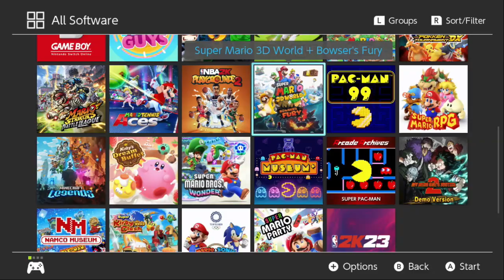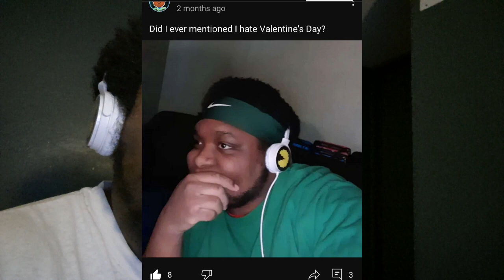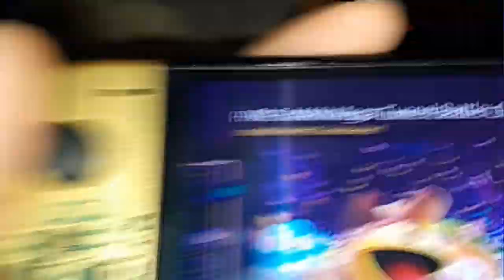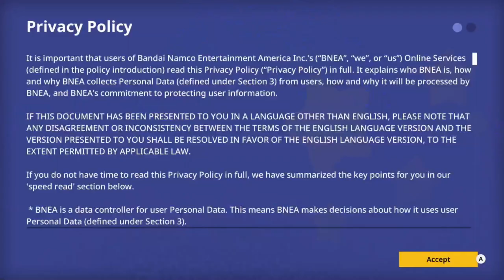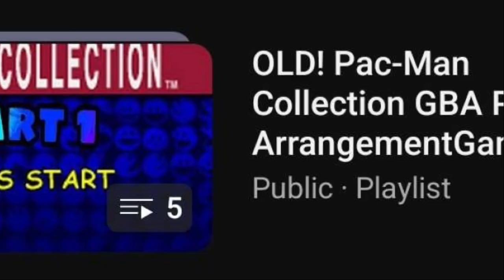A True Pac-Man Battle Royale! - (NEW) PAC-MAN Mega Tunnel Battle: Chomp Champs GAMEPLAY!!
So for a lot of you who didn't know today, May 9th is the release date of the brand new battle royale game PAC-MAN Mega Tunnel Battle: Chomp Champs here you'll see my first opinions and impressions as I play this new game for the first time ever this is a complete blind gameplay of PAC-MAN Mega Tunnel Battle: Chomp Champs as I mentioned in the video I also play through different mazes online bodying other players Pac-Man's left and right still trying to get used to the controls and aspects of PAC-MAN Mega Tunnel Battle: Chomp Champs like item holding which I did figure out casually off camera afterward, I'd say in this gameplay I did pretty decent I'll let you all be the judge of that and maybe you can tell me how you think I did in the comments once you Watch, be sure to use and abuse that LIKE👍 button for me to show your support or if your genuinely enjoying this so far😅 rip Pac-Man 99 but I See Why Pac-Man 99 Died Now..

Hit the main Channel here with a sub if you enjoyed and genuinely want more content like this

For those of you who are interested in future gaming content make sure you guys go subscribe to the TrayGamingxPlays channel to keep up with any gaming content that does end up being uploaded over there from time to time➡️